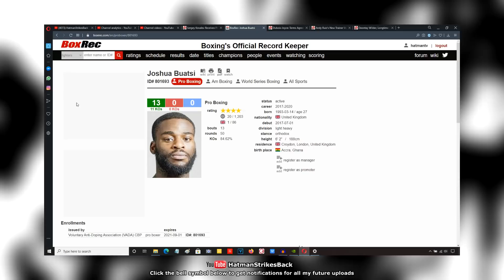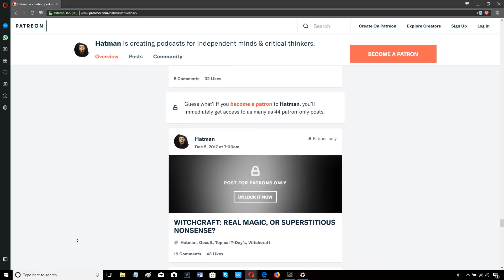🥊 JOSHUA BUATSI SURVIVES SCARE TO STOP MARKO CALIC IN 7!!! POST FIGHT REVIEW (NO FOOTAGE) 🥊